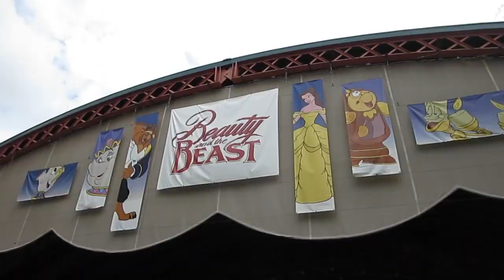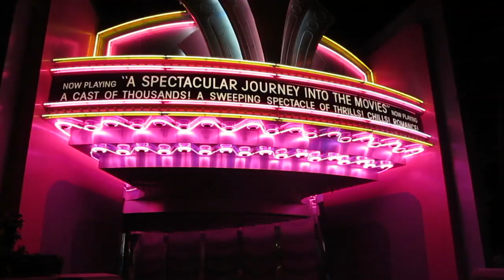VLOG 34: MOM & SCOTTS LAST DAY!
Sorry this video was really short.. it was a hard day to film for me. I just wanted to cherish the time I had left with my family before they left.